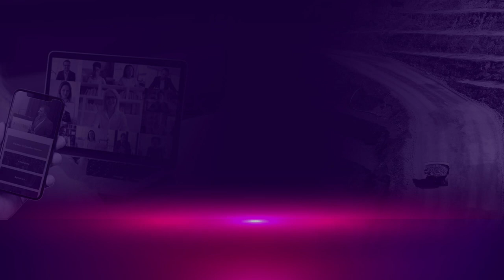Andy Sales talks 3D printing and metal fabrication disruption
Recently, Andy had the opportunity to discuss with Richard Roberts, Editor in Chief, at Aspermont Medi about all thing’s metal 3D printing and the disruption of metal fabrication.

Andy spoke about the opportunity that AML3D has with Industry 4.0 Advanced Manufacturing space, IoT and how we are disrupting supply chains, traditional manufacturing processes and even the current metal 3D printing space with our focus on printing large scale industrial components.

Andy also discusses some of the advantages of 3D printing these components with WAM® (Wire Additive Manufacturing), our patented technology, for the mining sector and other industries that we work with.

You can watch the interview to learn how our technology can be applied to part manufacture for mining, as well as defence, marine, aerospace and industrial manufacturing.

Register to view more exclusive videos on Future of Mining 365 at the following